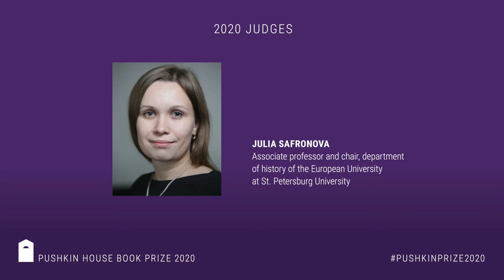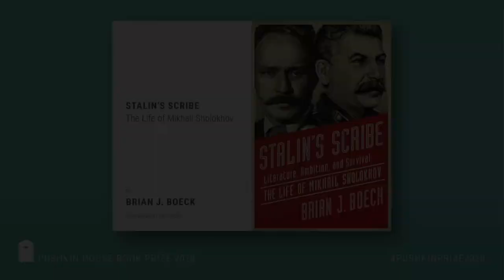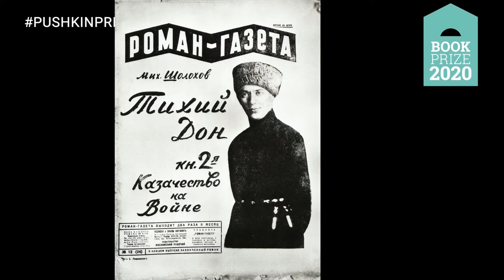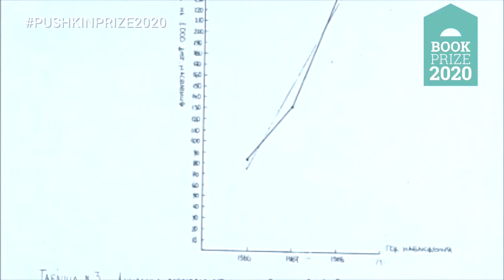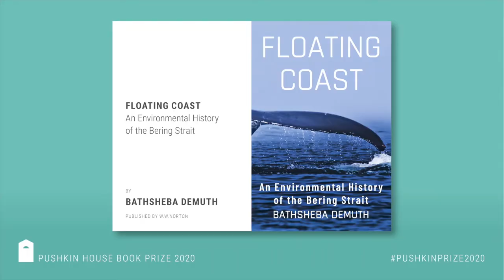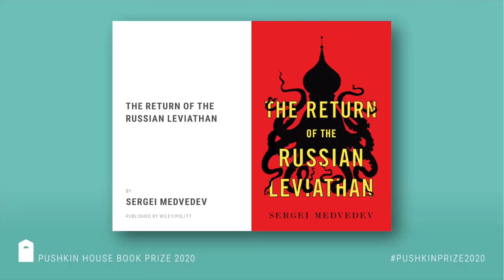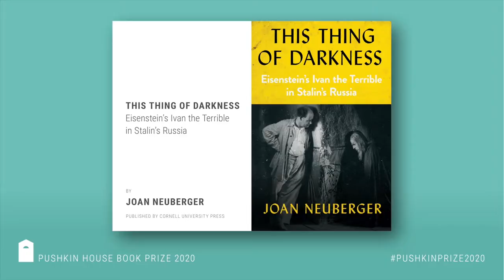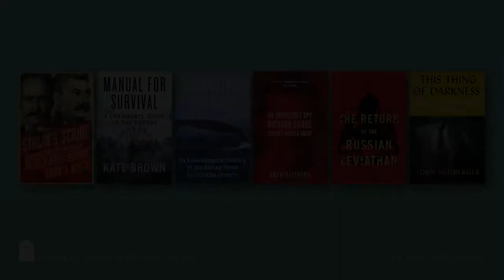Pushkin House Book Prize 2020 Winner Announcement!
The jury of the 2020 Pushkin House Book Prize gather live on Zoom to announce this year's winner of the £10,000 prize.

00:00 - Introductory remarks
04:35 - Words from former winners and shortlisted authors on what the Pushkin House Book Prize means to them
27:24 - The winner is announced by last year's winner and this year's chair of the jury, Serhii Plohky.

Introduced by Craig Kennedy, chair of the board of trustees of Pushkin House, and Andrew Jack, Financial Times journalist and chair of the advisory board of the Pushkin House book prize.

All six shortlisted books this year were of an exceptionally high calibre - check out the whole shortlist

The Pushkin House Book Prize is supported financially by Douglas Smith and Stephanie Ellis-Smith, and the Polonsky Foundation.